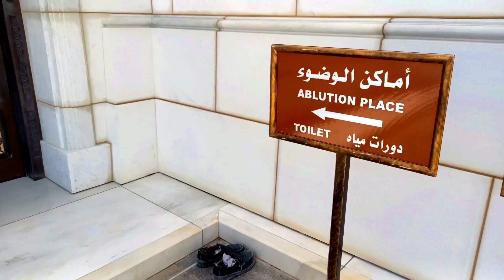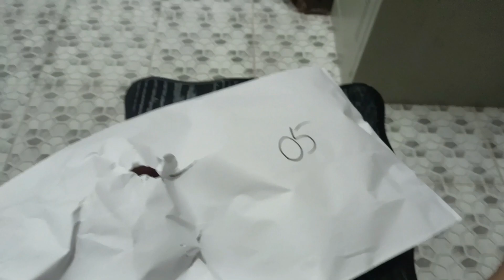Daily vlog |Visit of Masjid | ordered food via Tallabat | IrfanVlogs203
Hello guys!

Welcome to another vlog by @irfanvlogs203.

Today i am going to share a simple day of my life.  At fist visited a masjid to offer prayer. Than came home and oreded food via tallabat. I will share my experiance of talabat. Hope you guys like my vlog.

As i am new on Youtube your support is highly required.